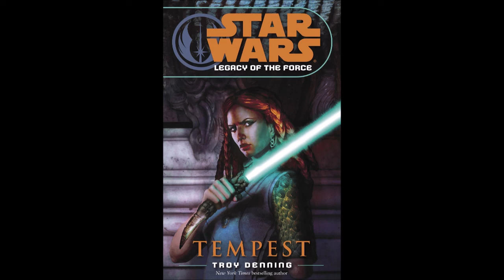STAR WARS Legacy of the Force: Tempest - Part 2 of 2 - Full Unabridged Audiobook LOTF BOOK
Part 2 of the 3rd LOTF novel